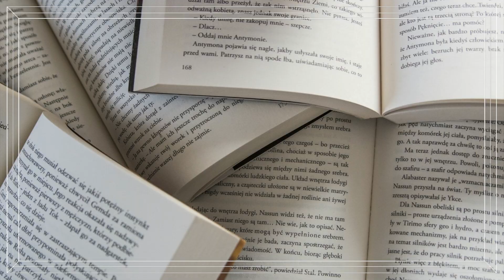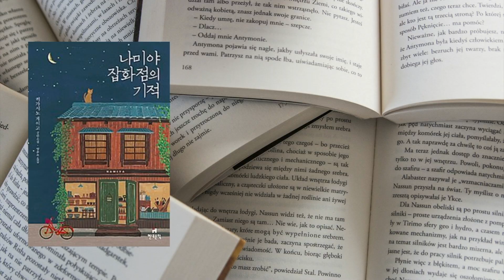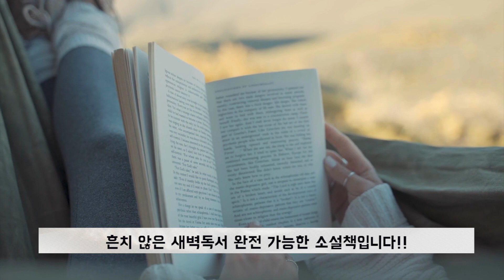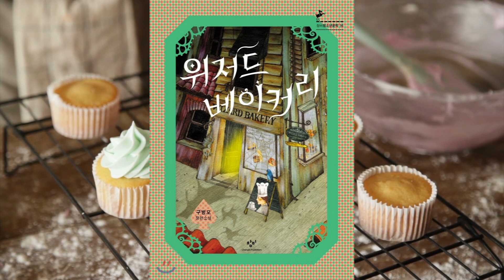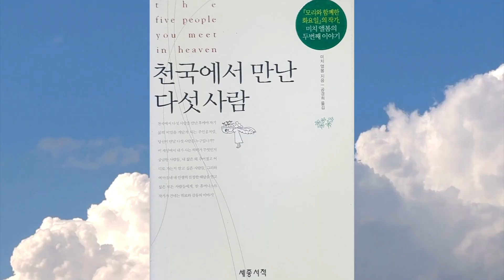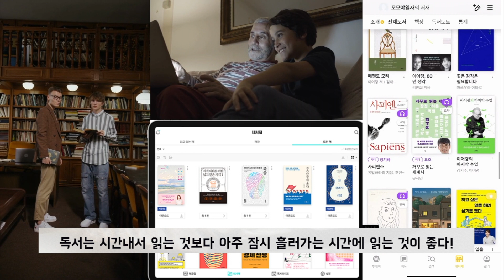(북토크) 독서는 재미있어야한다! 독서 입문자가 읽기 좋은 술술 읽히는 소설 Best 6 (2022년 완독독서기준)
📣 영상은 매주 금요일에 업데이트 됩니다!

⭐️ 성인을 위한 루틴클럽 밴드

⭐️ 청소년을 (20세미만) 위한 루틴클럽 밴드

📌 영상편집소스
@freeticon (늘 감사합니다 능력자님!)